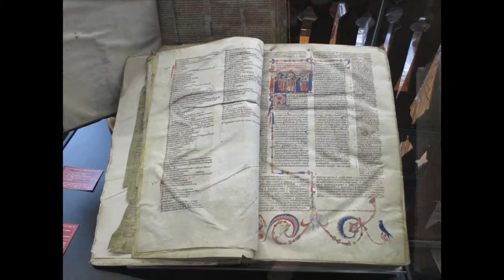Travels with Alice: Saint Omer and the North of France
This video is about Saint Omer